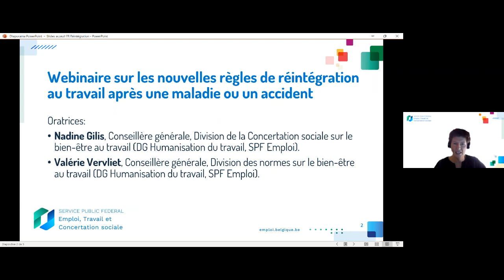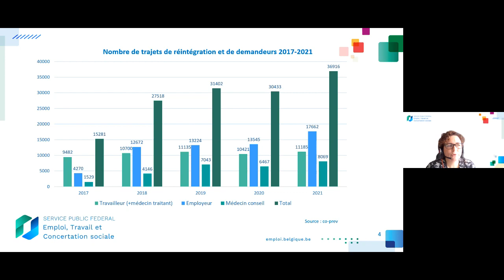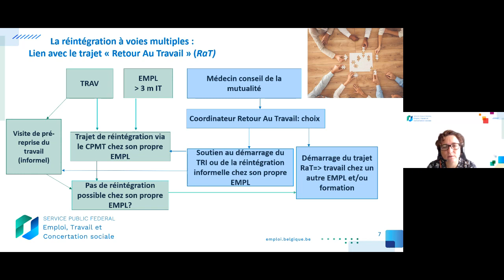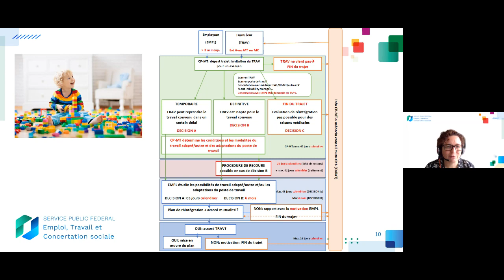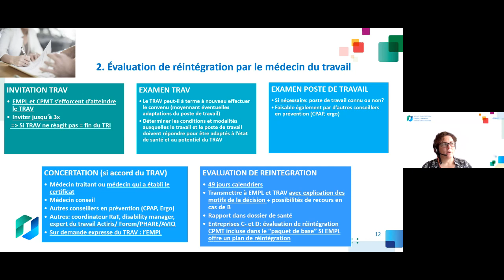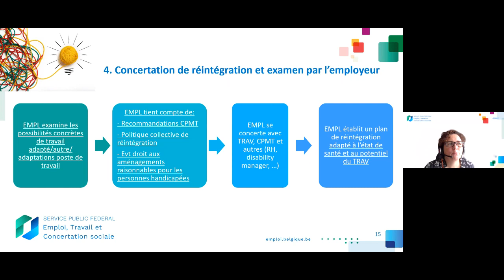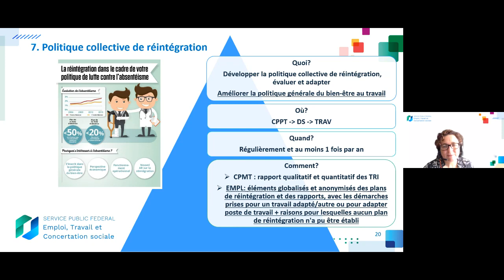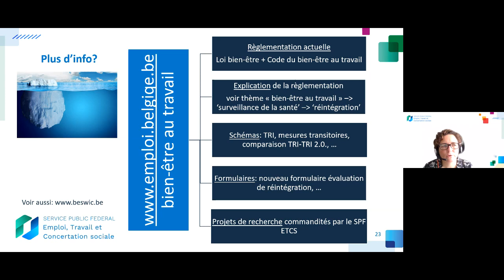Webinaire - Réintégration 2.0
Le trajet de réintégration des travailleurs en incapacité de travail, qui fait partie du Code du bien-être au travail, sera bientôt radicalement modifié sur plusieurs points. Au cours de ce webinaire, vous recevrez une explication détaillée des plus importants changements et nouveautés concernant la réintégration, tels que :
· Un nouveau moment de contact pour informer les travailleurs sur les possibilités de réintégration et de travail adapté en cas de maladie.
· Les adaptations du trajet de réintégration en termes de délais, de décisions du médecin du travail, d'obligations de l'employeur et du travailleur, de lien avec le coordinateur retour au travail et le médecin-conseil, etc.
· Le renforcement de la politique de réintégration collective.

00:00:00 Accueil
00:02:20 Introduction – Nadine Gilis – Conseillère générale Division de la Concertation sociale sur le bien-être au travail
00:05:26 Les nouvelles règles de réintégration au travail après une maladie ou un accident – Valérie Vervliet - Conseillère générale Division des Normes sur le bien-être au travail
01:18:12 Questions - Réponses